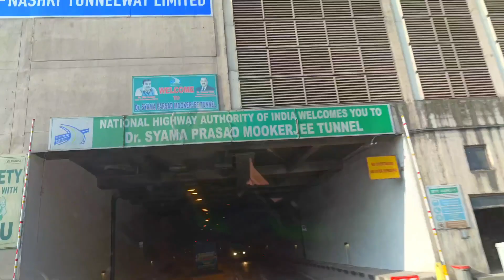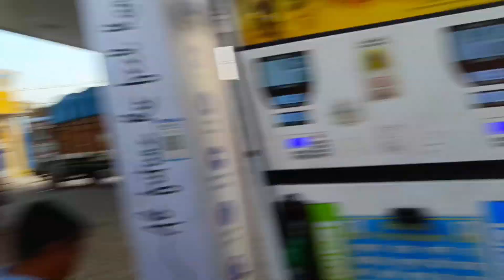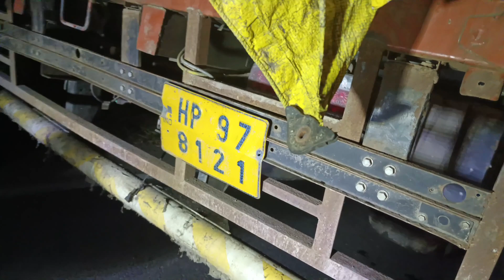Jammu Kashmir#jk12wale 24hour ma Srinagar sa Jammu tak